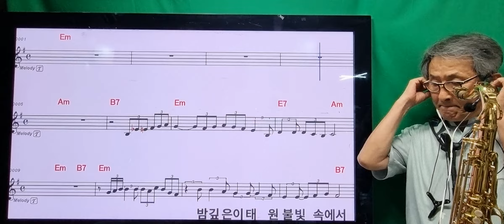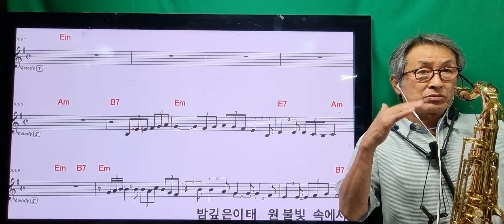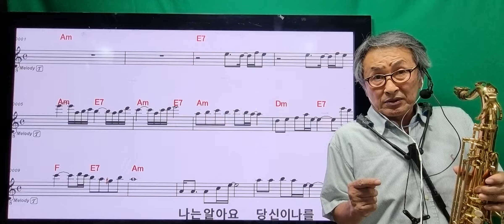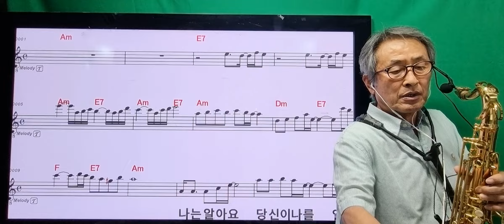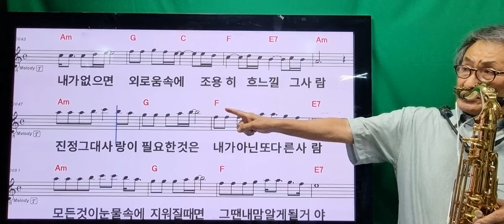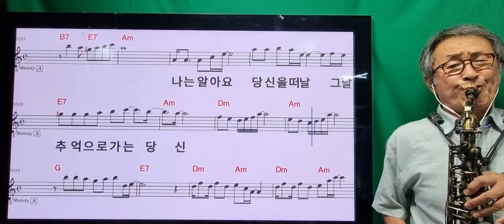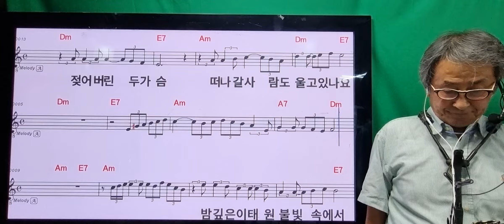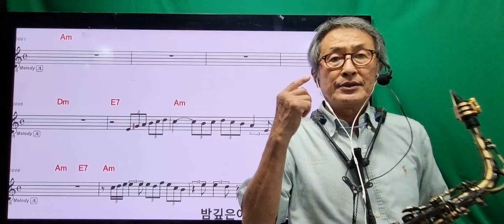657이태원연가.추억으로가는당신.알토테너신청.홍님